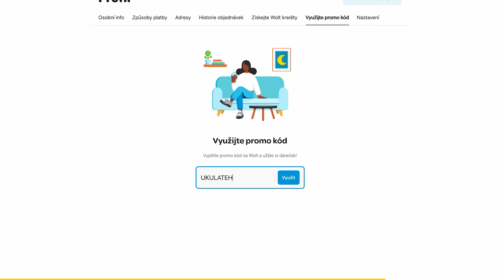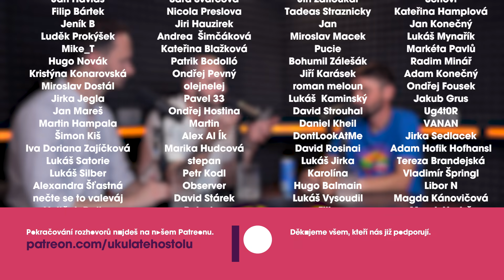Vítkův Cestopiss: Hrozilo mi 7 let v mexickém vězení. Na Haiti mi vyhrožovali nožem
Použij náš kód "UKULATEHOSTOLU" a získejte celkem 300 Kč (50 Kč sleva na 6 objednávek pro nové i stávající uživatele - prostě pro všechny!)

🎧 Vít Vomáčka je cestovatel známý díky svému youtube kanálu Vítkův Cestopiss. S Vítkem jsme probírali cestování po Haiti, krádež na policii ve Venezuele, používání bitcoinu v Jižní Americe, ubytování na cestách, přechod jedné z nejnebezpečnější části světa, jedovatá zvířata, stopování v cizině, seznamování na cestách či plány na další dobrodružství.